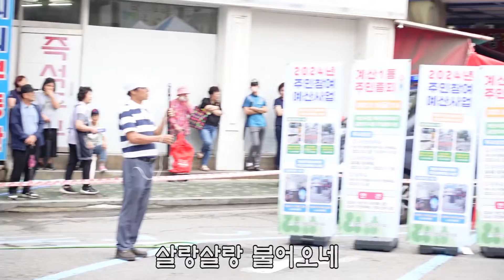한유채 - 꽃댕기사랑 (인천 계산시장)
꽃댕기 사랑 부르고 왔습니다 ~~^^
한유채 섭외문의 제이에스킹 엔터테인먼트 홍보실장 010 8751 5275